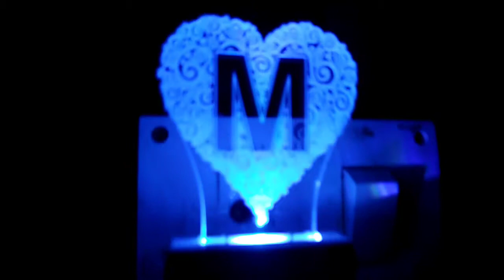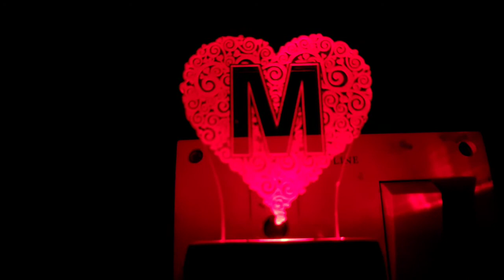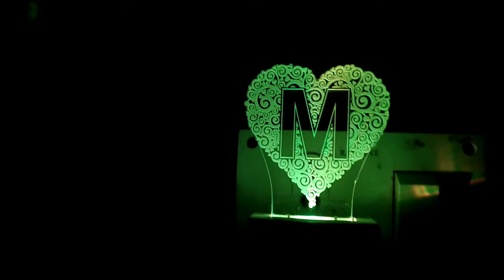(M) 3D ILLUSION LED acrylic night lamp unboxing ony 195 ₹ MR films unbixing video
3D illusion led acrylic lamp unboxing video by MR FIMLS VISEO
 all link

(M) 3D illusion led ,

(B) 3Dillusion led ,

(D) 3D illusion led ,

(E) 3D illusion led ,
Magdumraj films